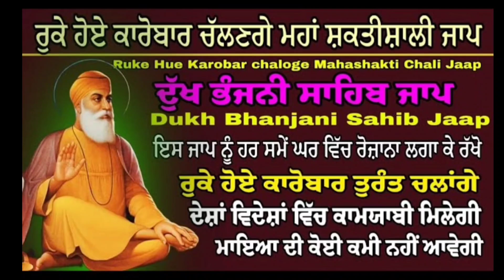Dukh Bhanjani Sahib Jaap | Dhuk Bhanjani Sahib Path full | Dukh Bhanjani Sahib Da Path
dhuk bhanjani sahib path rojana sunoo share Kam raas hinge waheguru Ji

japjishibpath teg
Sikh Scriptures Meditation,Spirituality Japji Sahib Prayer Sikhism Sikh Spiritual Practice,Sikh Gurbani Sikh Philosophy Waheguru,Sikh Community Path Sikh History Guru Nanak Sikhism for Beginners Sikh Religion Sikh Gurus Sikh Prayer Sikh Devotional

Unlock the secrets of the Ultimate Japji Sahib Path with this comprehensive guide designed for beginners. In this video, we break down the sacred Japji Sahib Path step by step, providing easy-to-follow instructions and explanations to help you deepen your spiritual practice. Whether you're new to Japji Sahib or looking to enhance your understanding, this guide is perfect for anyone seeking to connect with this powerful Sikh prayer. Join us on this transformative journey towards enlightenment in 2024!